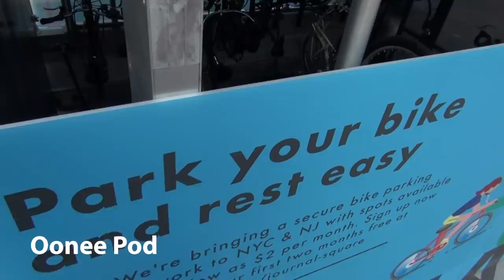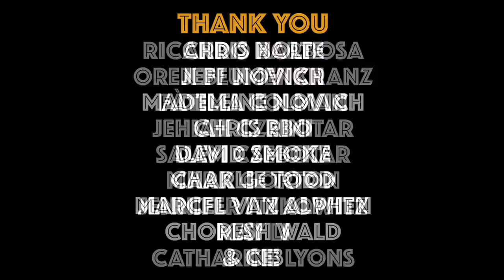The NYC Cargo Bike Revolution: More Families take to the Streets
If you've lived in New York City for a long time, you'll realize there are many more cargo bikes cruising the streets! It used to be rare you'd see one, but the last five years their presence has undoubtedly been on the rise and since Covid-19 hit in 2020 there has been a dramatic uptick for many reasons you will hear.

Back in May I decided while I was out covering other events I would find a way to fit in talking to the many families using cargo bikes in NYC and why. Sometimes it would be a tweet out just to meet me at an event I was already shooting but other times it was a completely random meet up. The comments here are really just the tip of the iceberg as several interviews didn't make the final cut. Propel Bikes, whose founder Chris Nolte we talked to, has done some cool features on Youtube but not much else out there from the NYC universe.

It's not often I do films over 10 minutes, but there is a lot of joy, information and family-fun packed into this Streetfilm and well worth the 13 minute view time. Also: for fairness I will divulge that we are a two-cargo bike family - I have owned a Workcyles FR8 since my son was born and my wife Fatima obtained a Tern bike in 2021. (She previously also had a Taga for a few years for my son's first bike riding experiences.) If you ask either of us we can extoll the many benefits for you and your kid(s) being al fresco commuting, exercising, meeting friends or shopping.

Much thanks to Jeff & Madeleine Novich (she is on Instagram at @Cargobikemomma) for gathering an initial pod meet up for an open street on 103rd Street in Manhattan. A few of these folks also appear in that Streetfilm which you can view